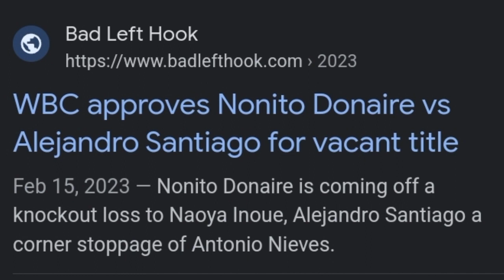Nonito DONAIRE vs ALEJANDRO Santiago / Rigondeaux rematch next | Donaire paboritong BOXER NG WBC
Nonito Donaire vs Alejandro Santiago July 15, 2023. Nonito Donaire Paborito ng WBC. Title Rematch kay Rigondeaux next?

Hi, I'm Bernard I hope you enjoy my videos. I'm  uploading videos about sports especially boxing sport.